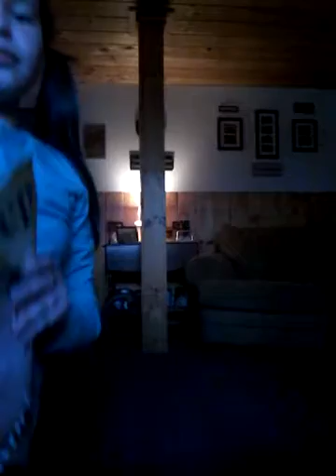Bloopers!!! cool girl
Please like this vid...love you!